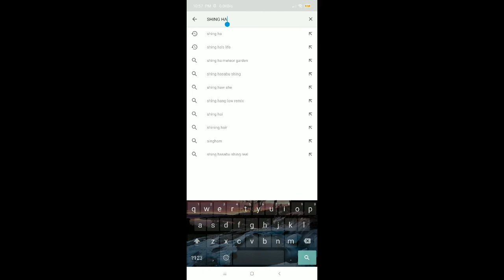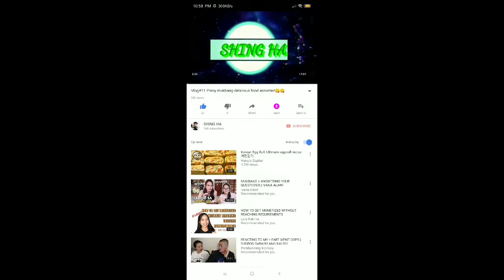Vlog #12 tutorial for easy way to search and Subscribe my channel